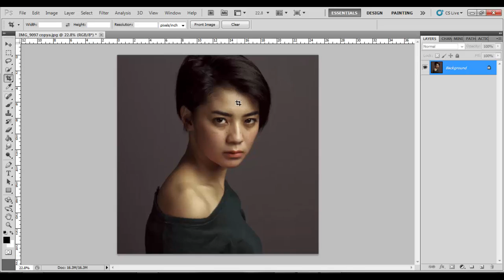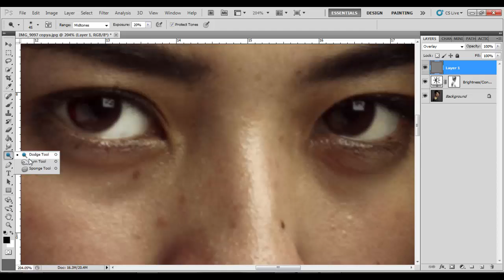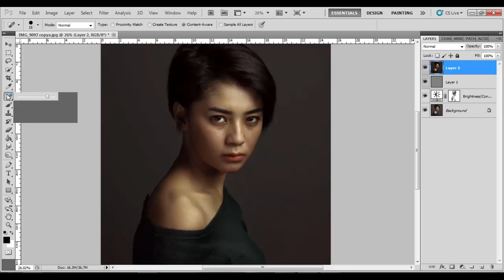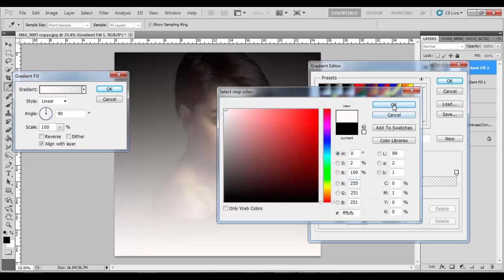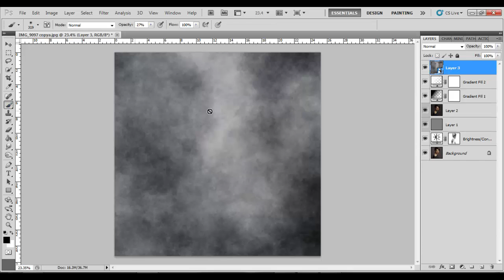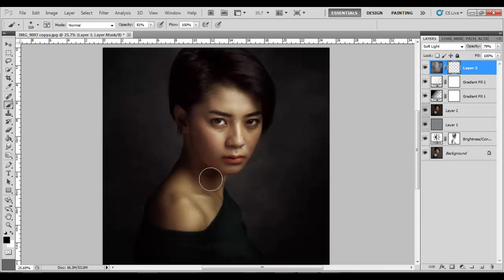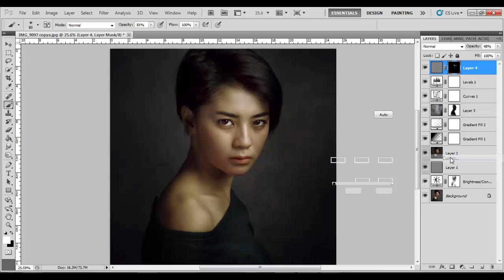Photoshop Tutorial : Portrait of Eno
Photoshop Workflow in editing my portrait photo

using Camtasia studio for record and editing video & sound

Model : Eno

Photo by me in studio with 1 light and 1 reflector
canon 100D with kit lens 18-55